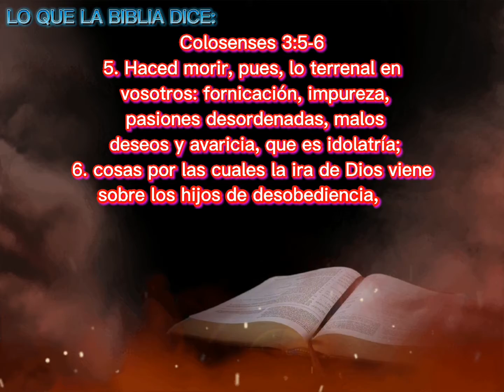COSAS QUE DEBEN MORIR EN LA VIDA DE TODO CRISTIANO.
estás cosas son las que ni se deben mencionar en la vida de todo cristiano.